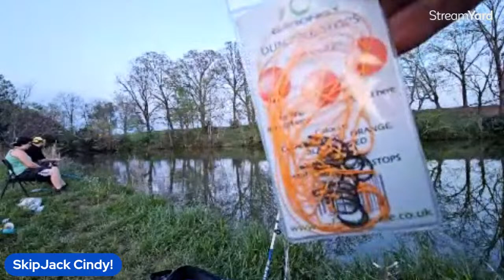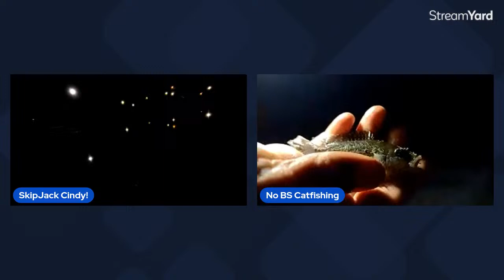Can I Catch a Carp on my First Attempt?? Solo Trip!